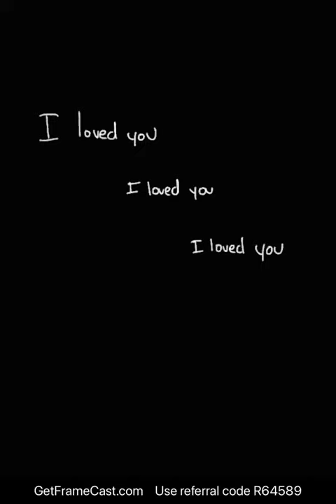rät animatic - vent